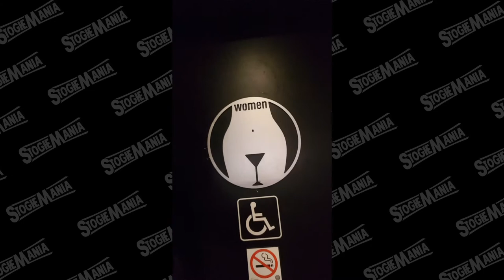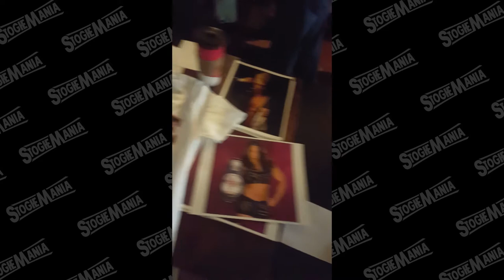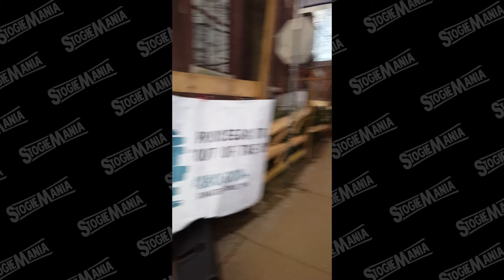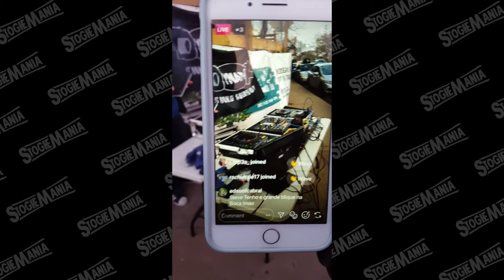StogieMania Vlog Ep1 part 1 : THE DANFORTH (GREEKTOWN EXTREME)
tag along with us as we experience a day on the Danforth in GreekTown Toronto, where we get to meet some ECW and local indy wresting stars. Followed by clips of one hell of a show GREEKTOWN WRESTLING EXTREME !!